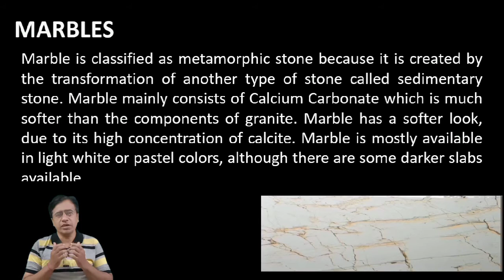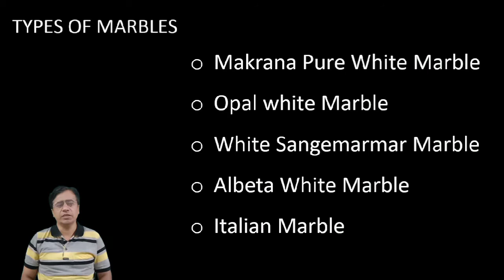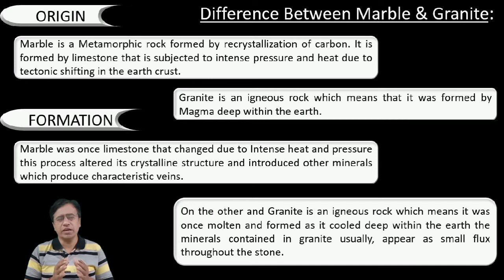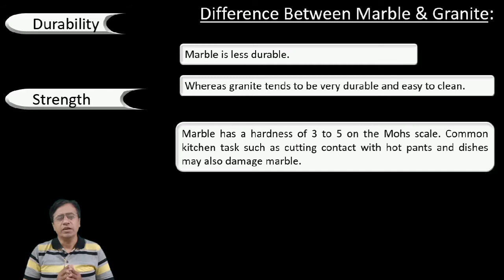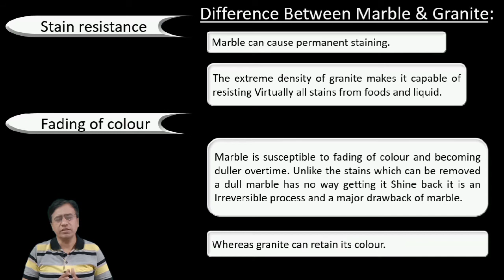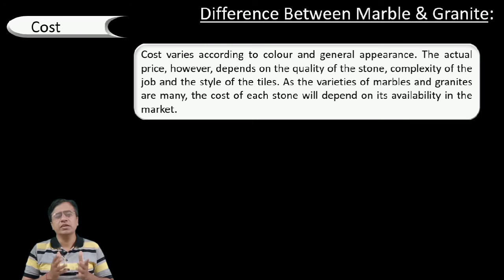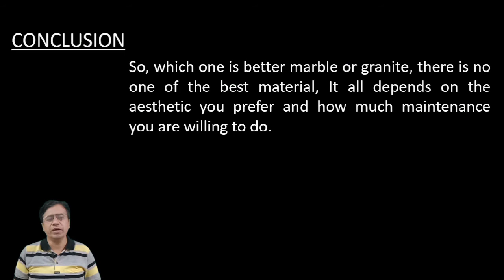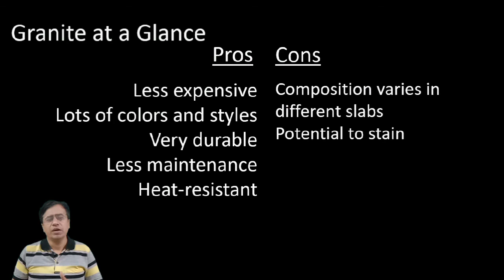Difference Between Marbles & Granites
Difference Between Marbles & Granites are explained in detail in this video. Types of marble & granites are also explained. What is marble? What is granite? explained. The pros & cons of marble as well as granites explained.